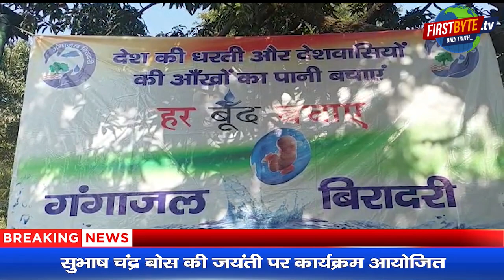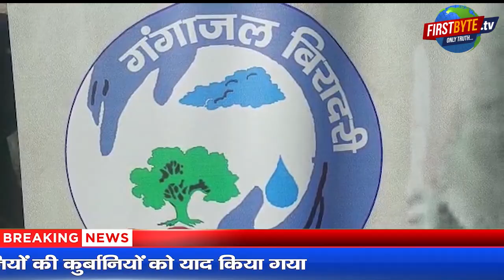सुभाष चंद्र बोस की इन कुर्बानियों को आज याद किया गया First byte.tv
सुभाष चंद्र बोस की जयंती पर कार्यक्रम आयोजित

कमिश्नरी पर संवाद व संगीत का आयोजन

मेरठ से दिल्ली जा रहे सहभागी बने संवाद का हिस्सा

स्वतंत्रा सैनानियों की कुर्बानियों को याद किया गया